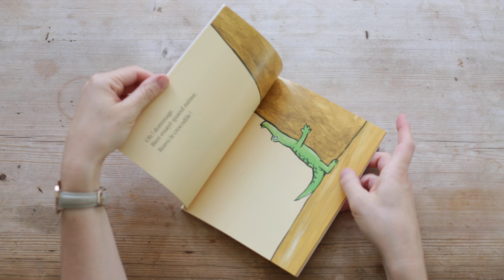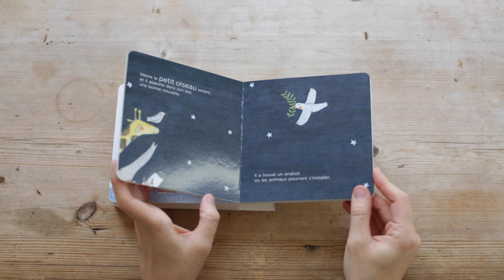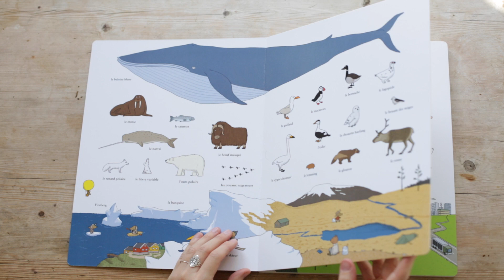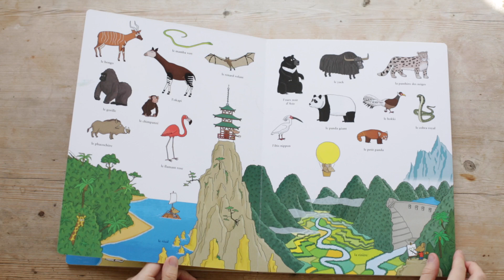A la maison, on lit : Les animaux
Les livres mentionnés :
- Tout en haut - Mario Ramos (Pastel, L'Ecole des loisirs)
- L'arche des animaux - Marianne Dubuc (Casterman)
- Ne bouge pas - Komako Sakaï, Nakawaki Hatsue (L'Ecole des loisirs)
- Le grand imagier des animaux du monde - Ole Könnecke (L'Ecole des loisirs)